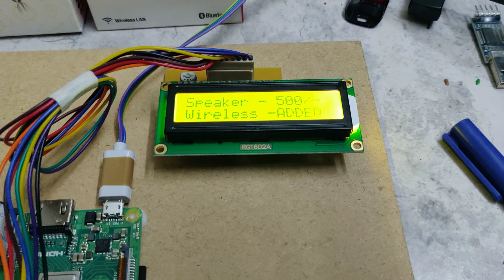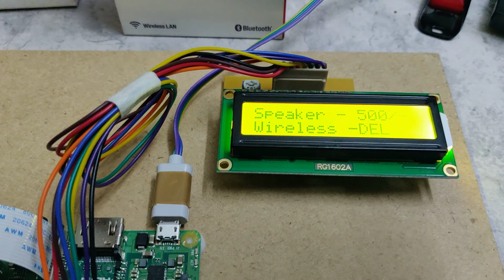HVS-2829. Smart Shopping Trolley using Raspberry pi.